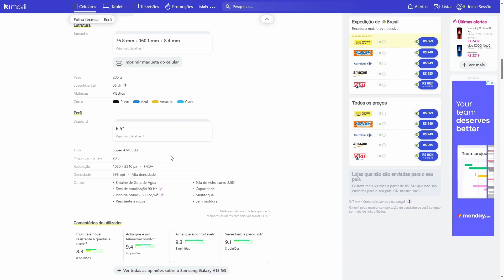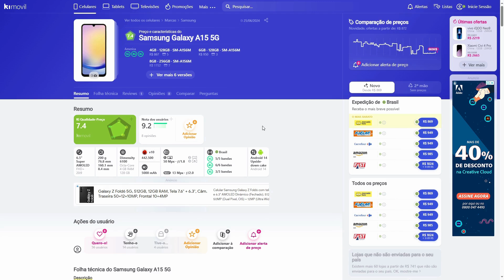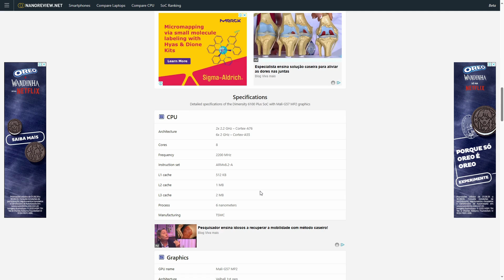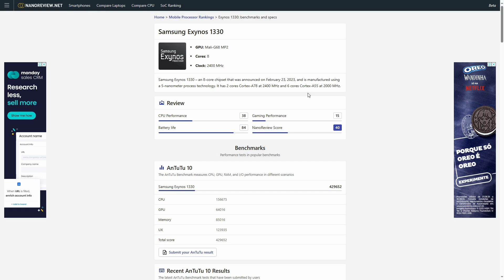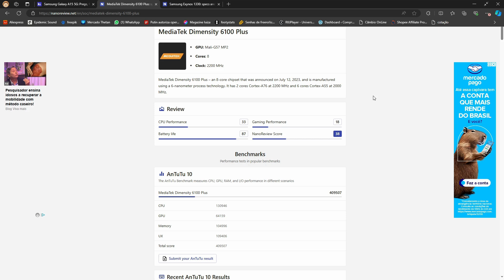Samsung Galaxy A15 5G é um bom Celular? Muito Melhor que o A14 5g? Análise técnica.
Link pra comprar + barato:
Samsung Galaxy A15 5g Dual Sim 128gb Azul-escuro 4gb Ram

Seja bem vindo a este vídeo, nele faremos um review técnico do A15 5g o smaphone da linha  Galaxy Samsung. Será que o Smartphone galaxy A15 %g é um bom celular para jogos e tarefas do dia a dia ou tem uma tela de qualidade? Seria o galaxy A15 5G superior ao galaxy A14 5G